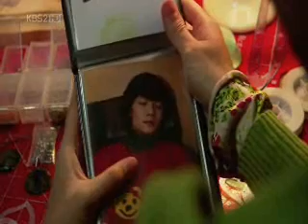Waltz Fan Made MV 1st v2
Spring Waltz Fan made MV
First Time by Michael v2